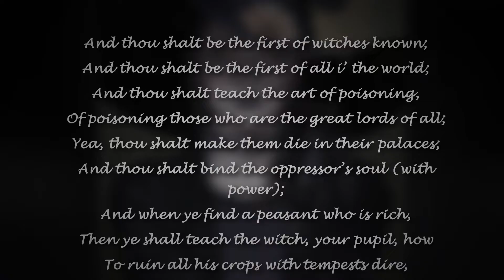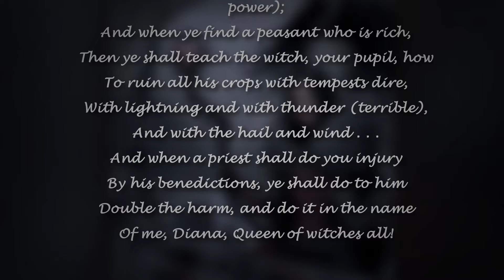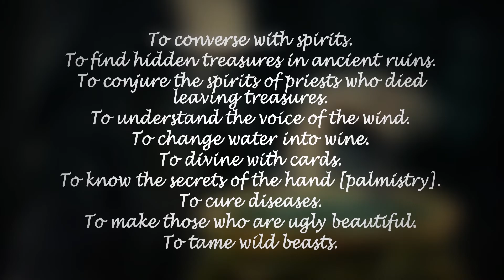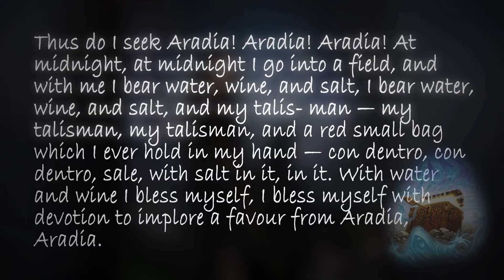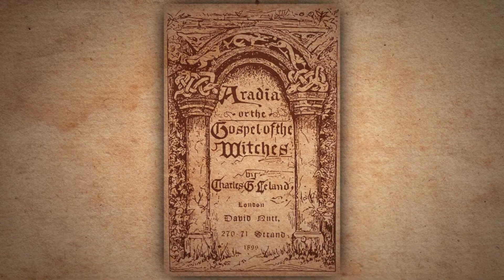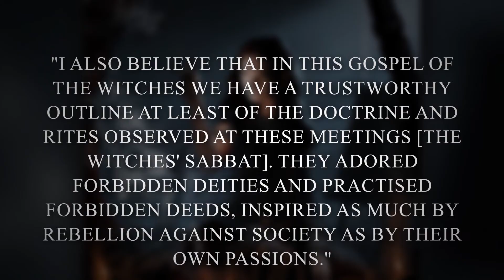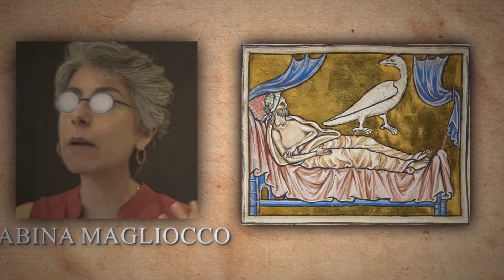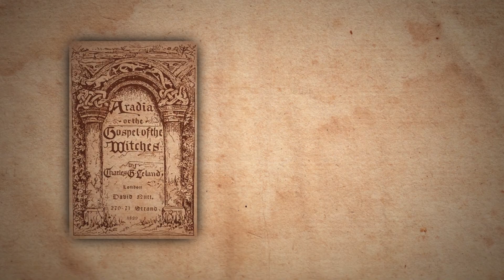Daughter of Lucifer : The Queen and Goddess of All Witches - Who Was the Mysterious Aradia ?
Lucifer’s Daughter : The Queen and Goddess of All Witches - Who Was the Mysterious Aradia ? Halloween Special